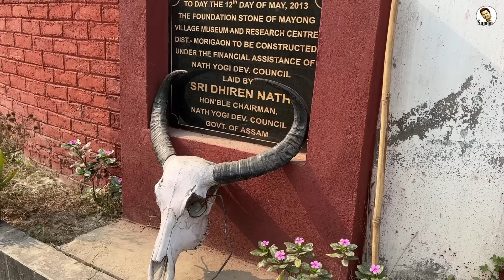আসামের মায়ংয়ে আবারো তা'ন্ত্রি'কদের সন্ধানে গিয়ে যা দেখলাম || Mayong Again || Assam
আসামের মায়ংয়ে তা'ন্ত্রি'কদের সন্ধানে গিয়ে যা দেখলাম